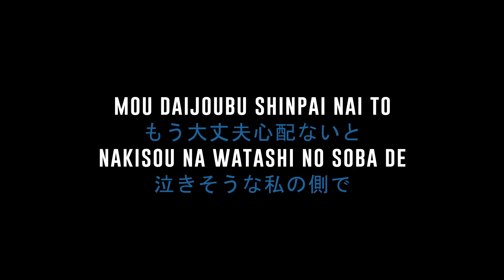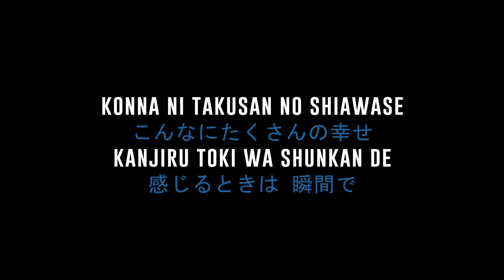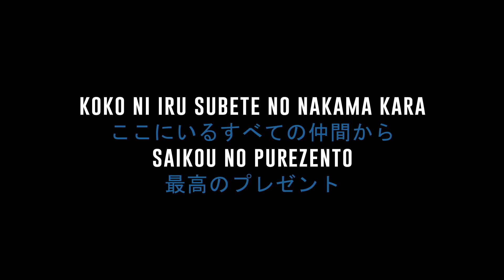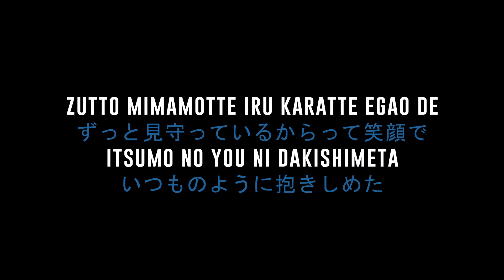Best Friend - Kiroro | カラオケ | Karaoke Instrumental with Lyrics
Artist: Kiroro